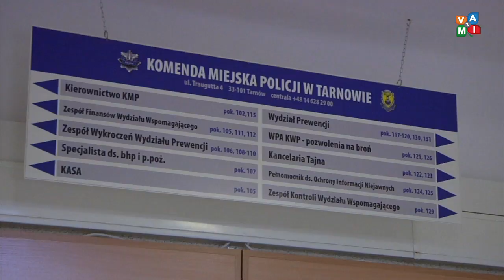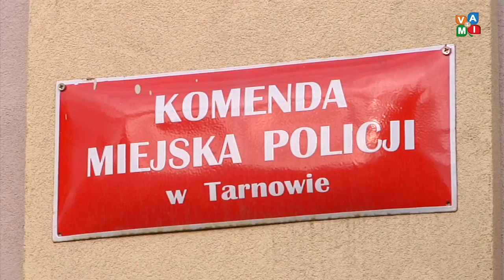Serwis Informacyjny 02/10/2018 - zvami.tv